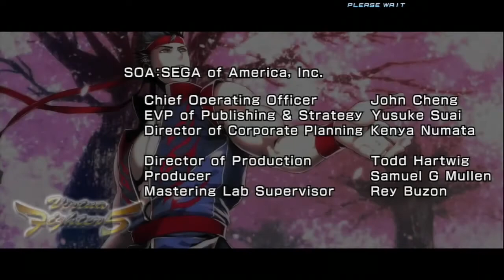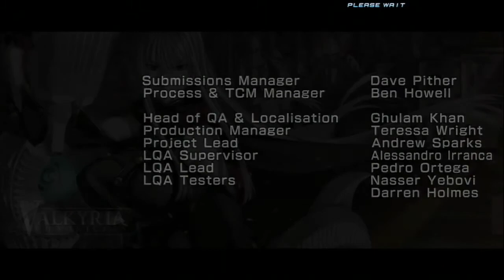[PS3] Dengeki Bunko Fighting Climax [ Miyuki Shiba ] STORY ARCADE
Dedicated to gaming mostly & entertainment  .

hardcore gamer , trophy hunter , game collector and completionist .

i do long lets plays as i try to 100% games im working on completing .

welcome everyone to my  video capture of me playing and trying to platinum Dengeki Bunko Fighting Climax on ps3 .

in this video ill be doing Miyuki Shiba Story Mode ARCADE

please help grow my channel and follow me by hitting the bell icon

DENGEKIBUNKO Miyuki Shiba#TheIrregularinMagicHighSchool